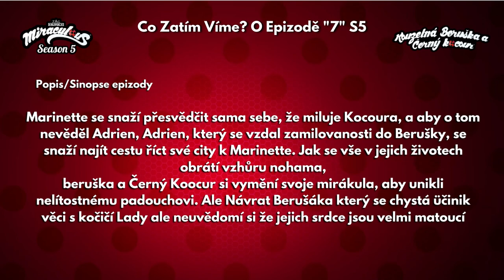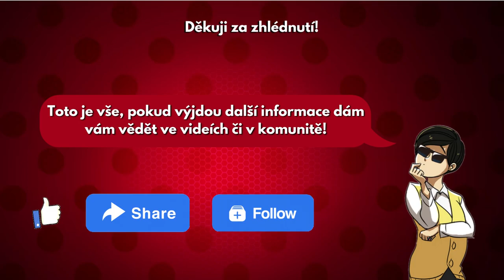Co Zatím Víme? O Epizodě S5E07 - Vášeň